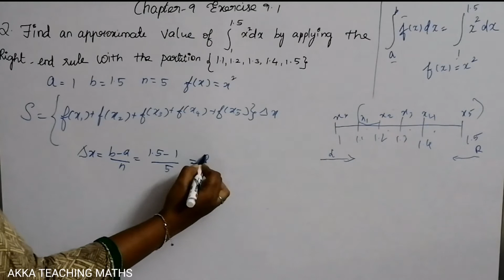12th Maths|Chapter:9|Exercise 9.1|Q. No.2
9.1 Introduction
9.2  Definite Integral as a Limit of a Sum
9.3 Fundamental Theorems of Integral Calculus and their Applications
9.4 Bernoulli’s Formula
9.5 Improper Integrals
9.6 Reduction Formulas
9.7 Gamma Integral
9.8 Evaluation of Bounded Plane Area by Integration
9.9 Volume of a Solid obtained by Revolving Area about an Axis